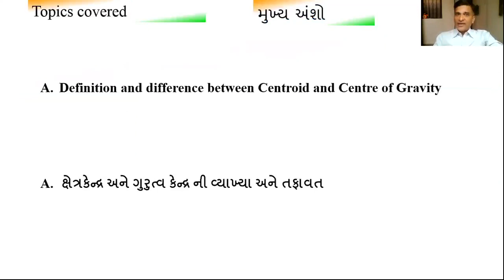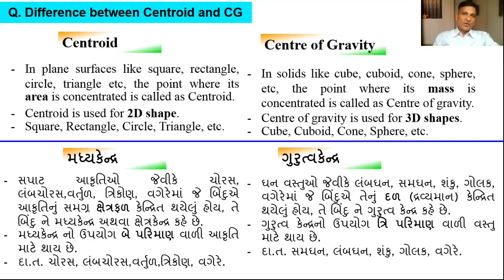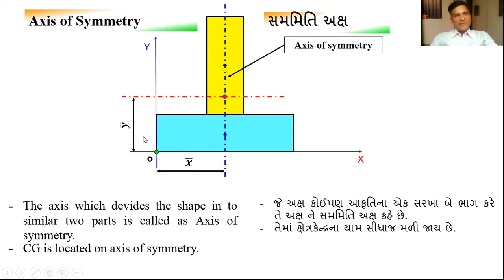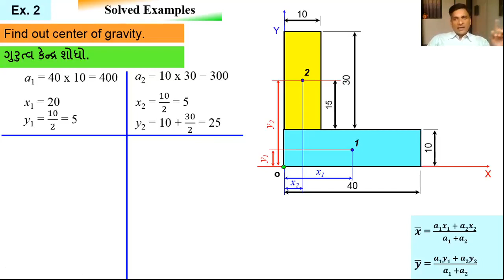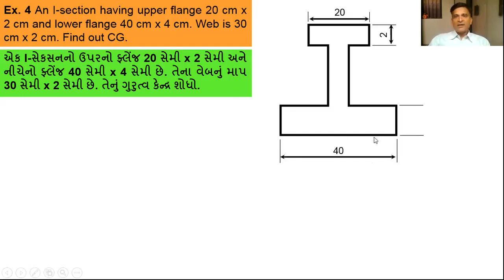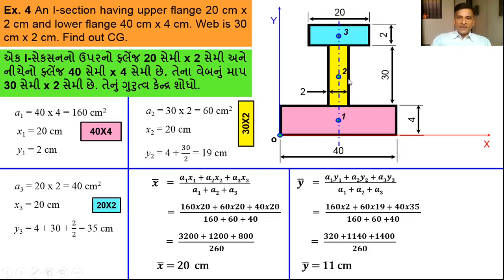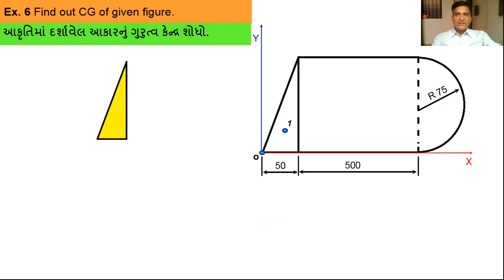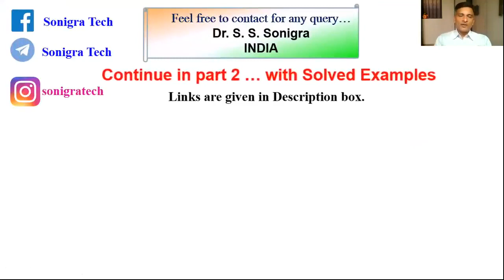What is Centre of Gravity and Centroid | Solved Examples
Easiest method to find out Centre of Gravity of various shapes is discussed in this video.
Important theory is also described.

2. How to apply ONLINE for Pan Card, વેકેશન માં શું કરવું?, Must for Final Year Students

applied mechanics
first year